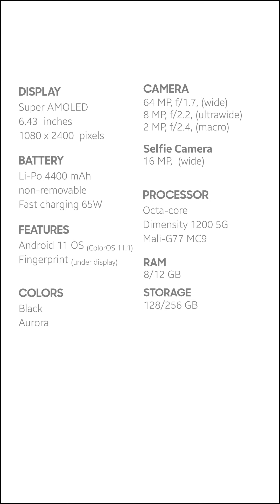Oppo K9 Pro mobile phone specifications | Bestmobile Pk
Oppo K9 Pro android 11 mobile phone pkr 49,999 in Pakistan. Features 5G, 6.43 inches Super AMOLED Display, Triple camera, Fingerprint and Fast charging.